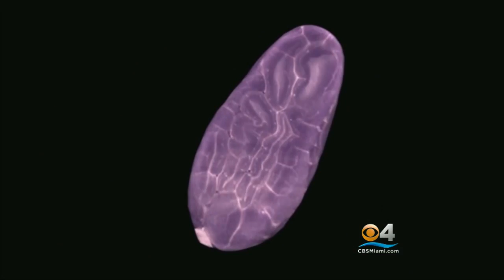Cocoa Could Help Reverse Memory Loss By Decades